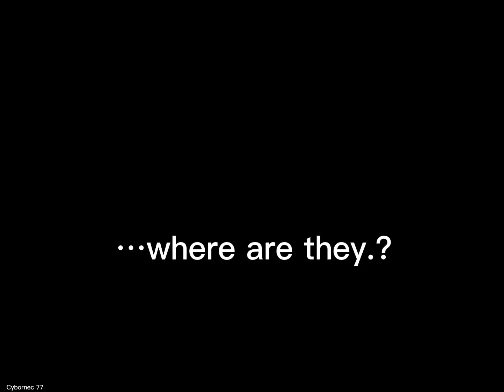Where are my [[HYPERLINK BLOCKED]]!? /tw/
Goofy ahh yelling shaking and emo stuff